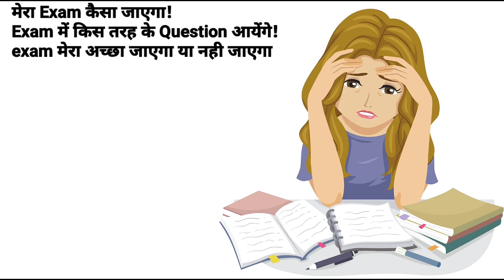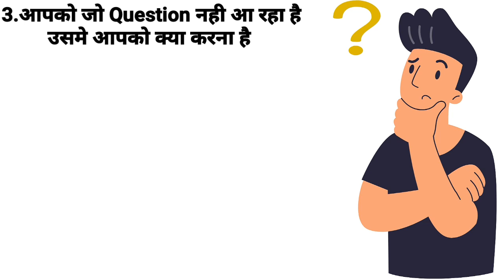Board Exam 2023 में अच्छे Marks कैसे लाए || How To Score Good Marks In Board Exam 2023